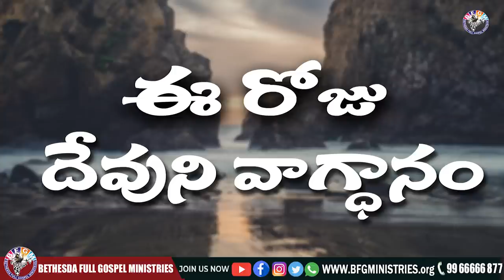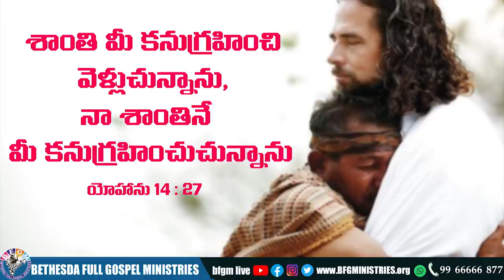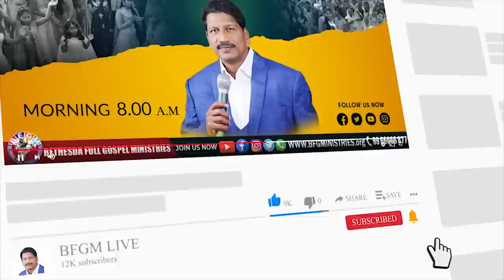Today's promise 26.07.2022 | BFGM LIVE